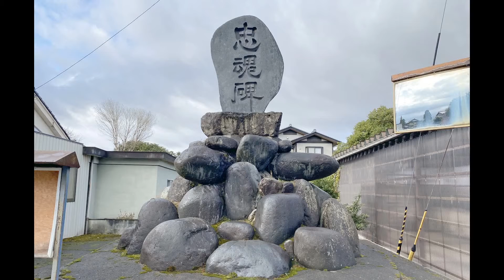富山・常願寺川石工の村【西大森村】FHD：DJI Mavic Air2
富山平野を流れる急流　常願寺川。
その中流「に点在する石工村。
右岸の西大森村（現　立山町西大森）は、
江戸時代文政年間に次助、明治以降に瀧川治平・滝川幸治の工房があった。